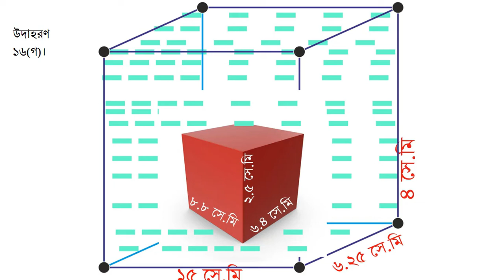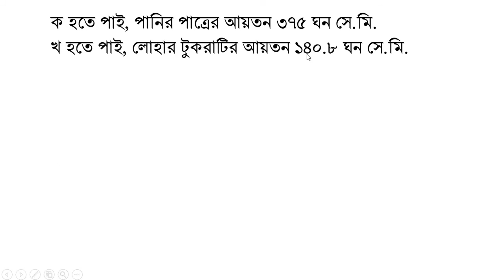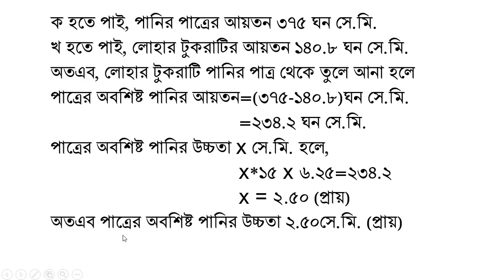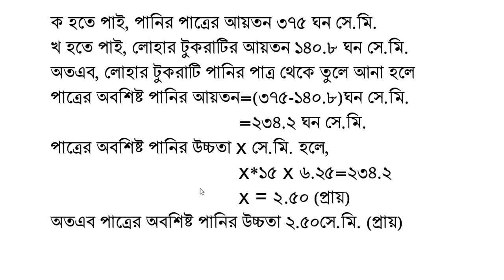অষ্টম শ্রেণির গণিত অধ্যায় ৩পরিমাপ উদাহরণ ১৬ এর সমাধান।জেএসসি গণিত।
অষ্টম শ্রেণির তৃতীয় অধ্যায়ের উদাহরণ ১৬ এর সমাধান। জেএসসি গণিত। অধ্যায় ৩। উপকরণের সাহায্যে সুন্দরভাবে উপস্থাপন করা হয়েছে। অষ্টম শ্রেণির গণিত অধ্যায় ৩। পরিমাপের এ অধ্যায় খুবই গুরুত্ব পূর্ণ। কারণ এ অধ্যায় থেকে ১ সেট সৃজনশীল প্রশ্ন আসতে দেখা যায়। তাই এ অধ্যায় সাজেশনে থাকে সবার। এ অধ্যায়ের অবজেকটিভ প্রশ্নও বেশ আসতে দেখা যায়। তাই জেএসসি পরীক্ষার্থীদের এ অধ্যায়ের অংকগুলো ভালোভাবে করা উচিৎ।
Class 8 chapter 3 Creative question is very important. JSC math mcq
JSC Math # পরিমাপ # অধ্যায় ৩ # chapter 3